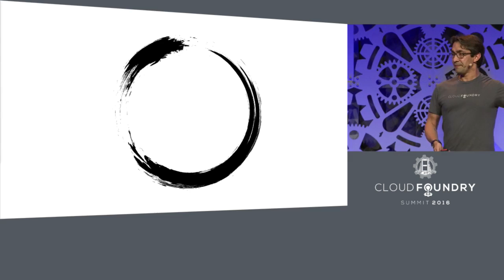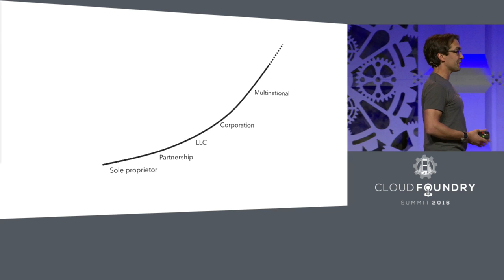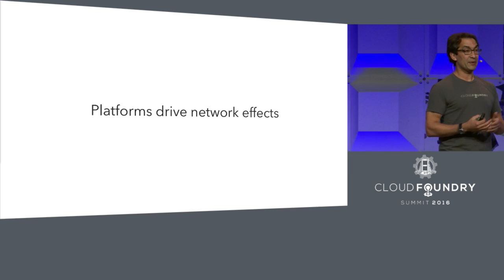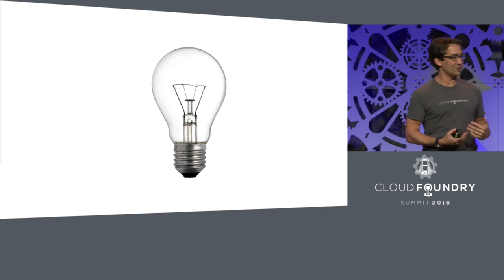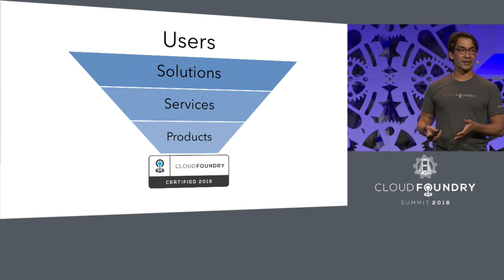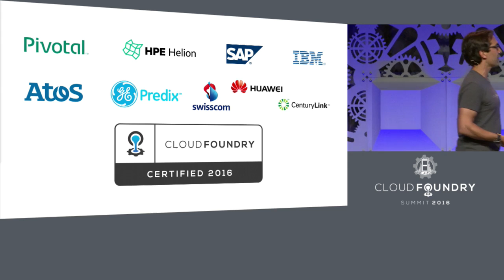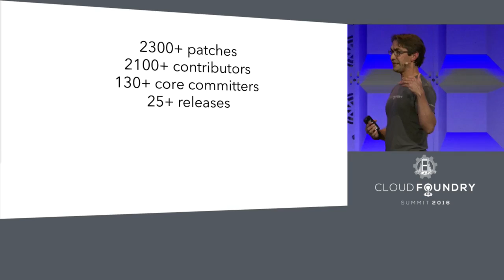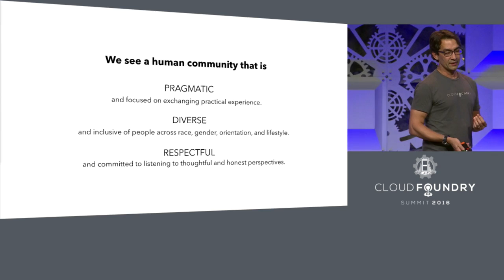Keynote: Zen and the Art of Platform - Sam Ramji, CEO, Cloud Foundry Foundation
Sam Ramji, CEO, Cloud Foundry Foundation presents his keynote, "Zen and the Art of Platform." A 20 year veteran of the Silicon Valley and Seattle technology scenes, Sam brings a wealth of business, product and open source experience to the CEO role. He has led strategy for API powerhouse Apigee, designed and led Microsoft’s open source strategy and drove product strategy for BEA WebLogic Integration. He is the board secretary of Outercurve Foundation and a member of multiple industry advisory boards.